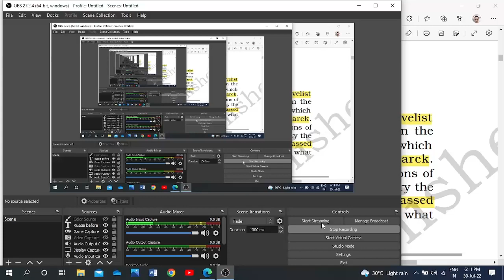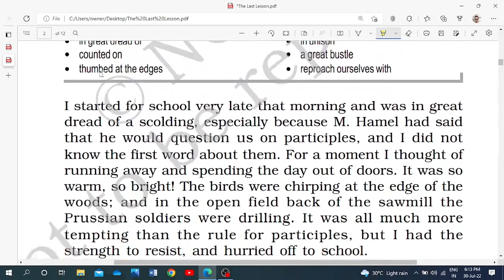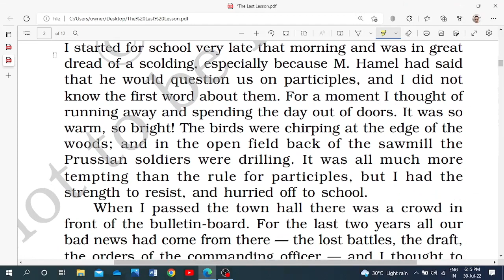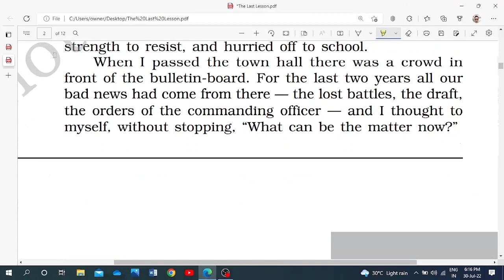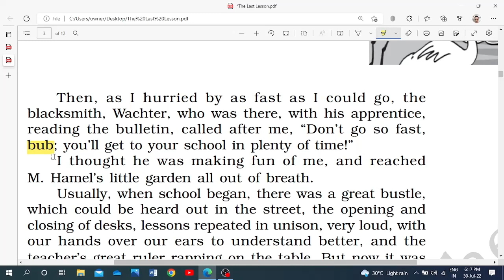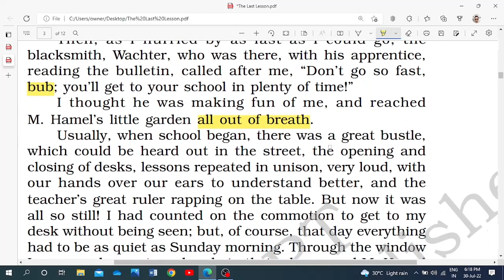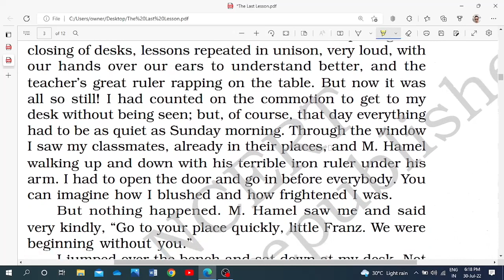The Last Lesson || 12th Flamingo Chapter-1|| Lecture-1